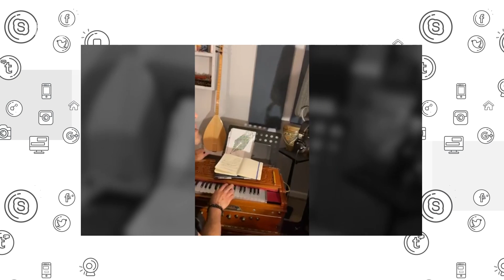کوته قلفى با مختار مجيد / Kota Qulfi with Mukhtar Majid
شما در روزهای قرنطین چه میکنید؟!
روزهای قرنطینه چه تغییراتی را در‌ زندگی مردم آورده است؟ 🙄🤔
چه کارهای جدیدی را مردم در خانه تجربه کردند و چه کشفیاتی داشتند؟ 😂🤔

برنامه کوته قلفی گوشه ای از زندگی و تجربیات مردم در این شرایط بحرانی قرنطینه را به شما نشان میدهد.
 بحث های گوناگون جالب و شیرینی را در این برنامه با مهمان عزیز ما " مختار مجيد
 "خواد داشتیم و من مصطفی عزیزیار میزبان این برنامه خواهم بود! 😎😁

روزهای قرنطینه به شما چه تجربیاتی را آوردند؟
خاطره ای که از این روزها دارید و به یاد ماندنی خواد بود چه است؟